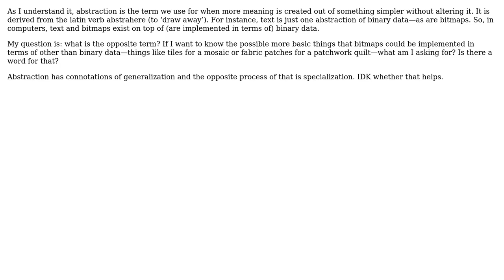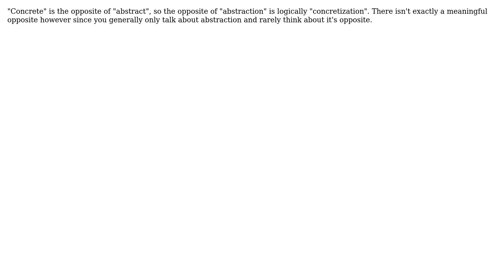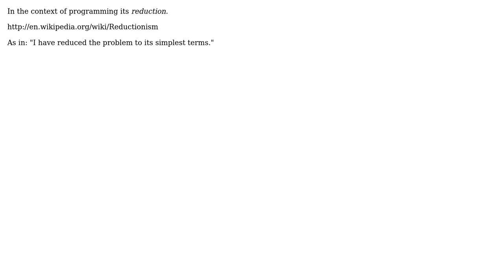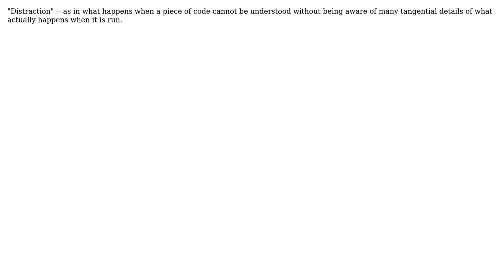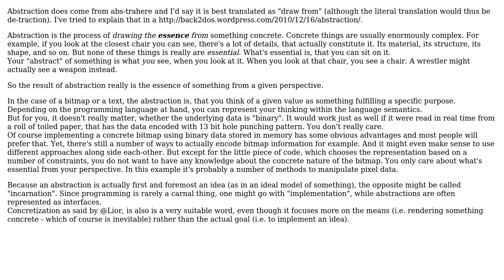Software Engineering: What s the opposite of abstraction? (8 Solutions!!)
Software Engineering: What s the opposite of abstraction?

With thanks & praise to God, and with thanks to the many people who have made this project possible! | Content (except music & images) licensed under CC BY-SA | Music | Images & others | With thanks to user zhenka user Yam Marcovic user umlcat user Ollie Saunders user Lior Kogan user jimwise user jhocking user Dave Wells user back2dos and the Stack Exchange Network Trademarks are property of their respective owners. You are responsible for your own actions.